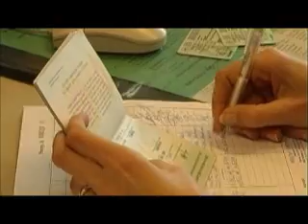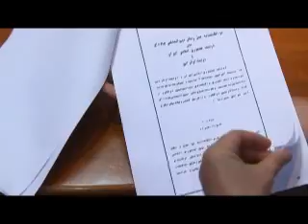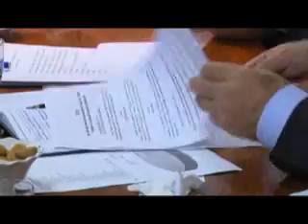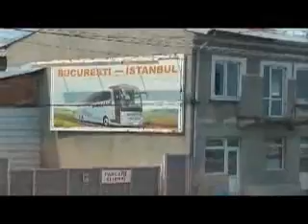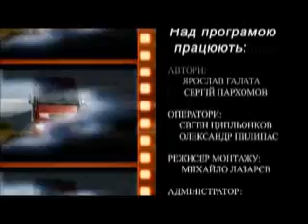УкрАвтоКонтинент № 454, от 10 сентября 2016г.